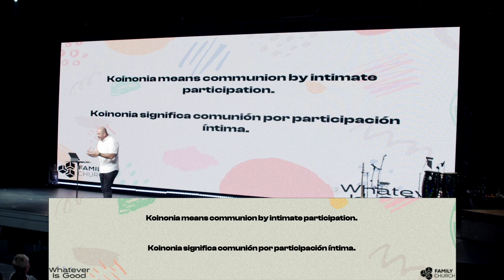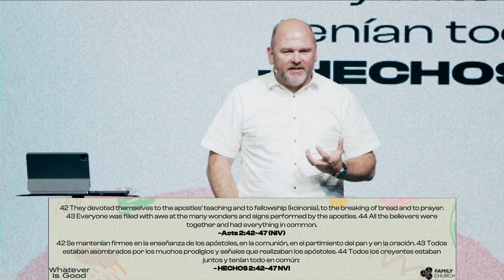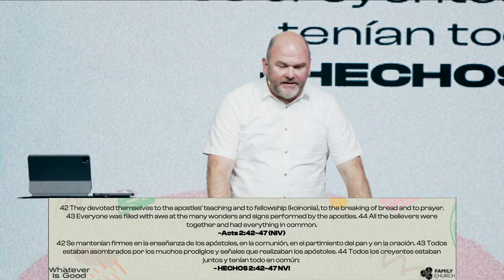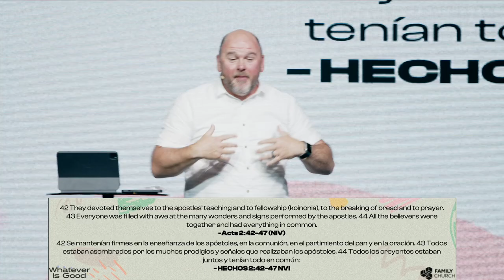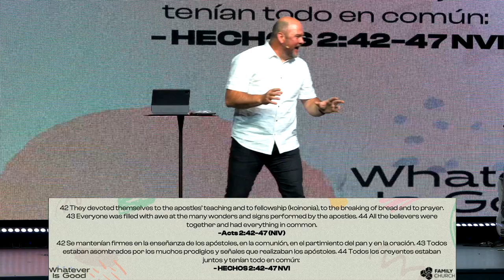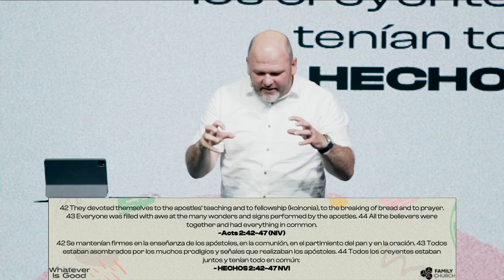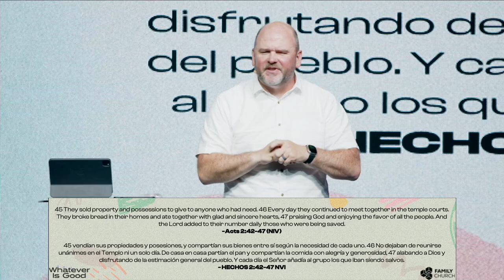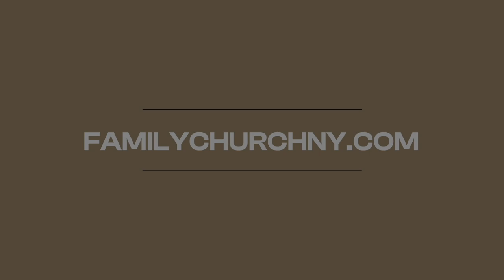Whatever is Good | Koinonia | Family Church NY